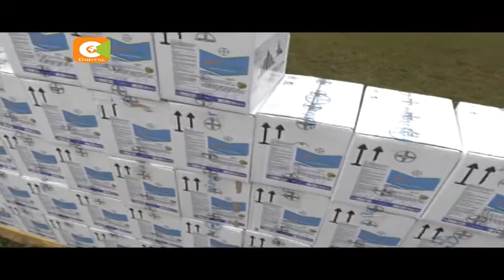Gov't projects 25% drop in crop reduction due to fall armyworm infestation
The country's food security is once again under threat with the government projecting a 25 per cent decline in maize production due to fall armyworm attacks. Denis Otieno reports.